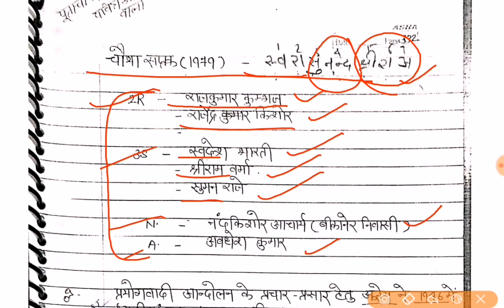प्रयोगवाद पार्ट-1 हिंदी साहित्य इतिहास भाग- 32, साथ ही विधार्थियो के प्रश्नों के जवाब 👍